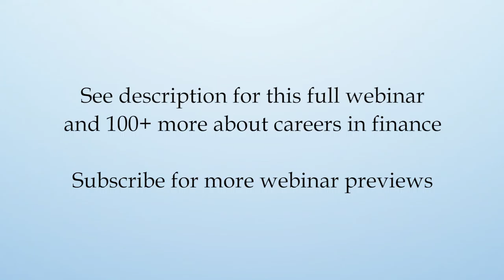Does Private Equity Help Prepare You for a Technology Startup?